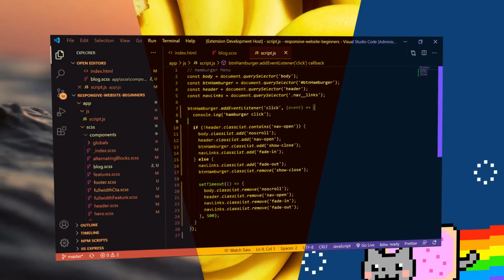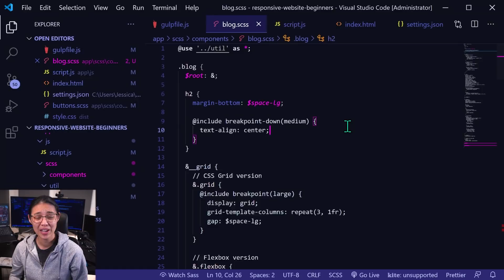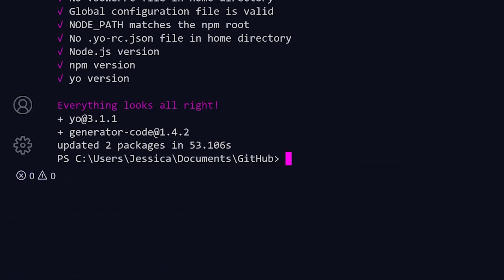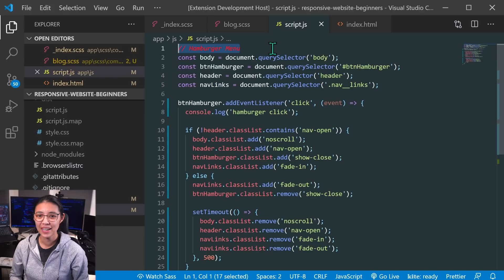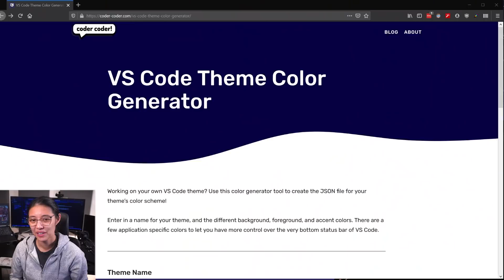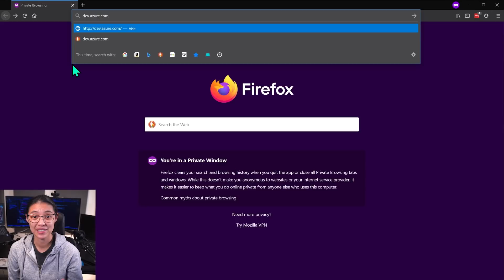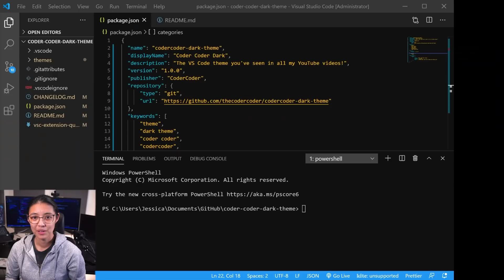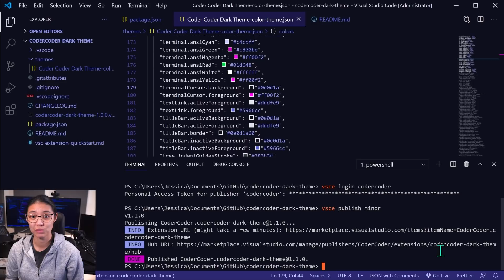How to make your own VS Code theme!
Beginner-friendly guide to how to build and publish your own VS Code theme on the VS Code Marketplace.

MY COURSE:
🟢 Learn how to build a website from scratch with my course

🔷 Zero to Mastery -- Learn web dev, AI, DevOps and more with 100+ courses

0:00 - Intro
0:56 - How colors work in VS Code
2:58 - How VS Code themes work
4:02 - Create theme files w/ Yo Code extension generator
5:07 - Customizing your theme colors
8:57 - Online theme color generator
9:56 - Register, package, and publish your theme
14:32 - Maintaining and updating your theme

🟢 Coder Coder Merch -- get my hoodie, coffee cup, and more!